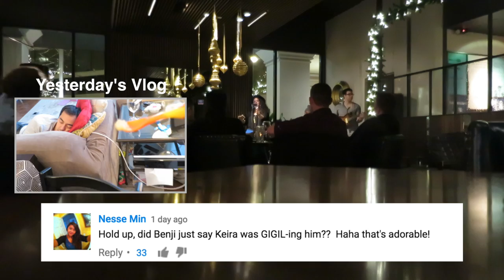FROZEN with Santa! - November 26, 2016 - ItsJudysLife Vlogs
Snapchat! itsMommysLife

Judy's Links

Benji's Links

Vlog Camera We Use:

Blendtec Blender